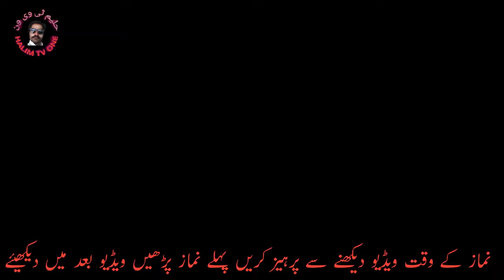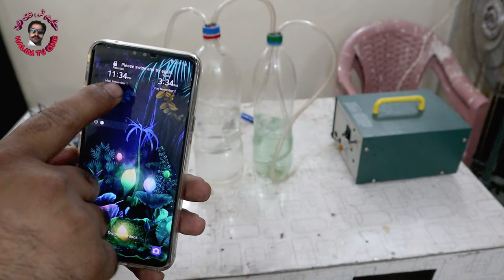How To Make Free LPG Gas At Home By Using Fuel | DIY | Petrol Gas Bnany Ka pora Tariqa Band Nhe Hoga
How To Make Free LPG Gas At Home By Using Fuel | DIY | Petrol Gas Bnany Ka pora Tariqa Band Nhe Hoga 15 mint bad
NOTE
Use at your own Risk We are not responsible for any damages caused by fire or any other cause whatsover after watching this video  (Only For technical mind and People)
   نوٹ
اپنی ذمہ داری پر استعمال کریں ہم اس ویڈیو کو دیکھنے کے بعد آگ یا کسی اور وجہ سے ہونے والے کسی بھی نقصان کے ذمہ دار نہیں ہیں (صرف ٹیکنیکی ذہن اور لوگوں کے لیےہے)